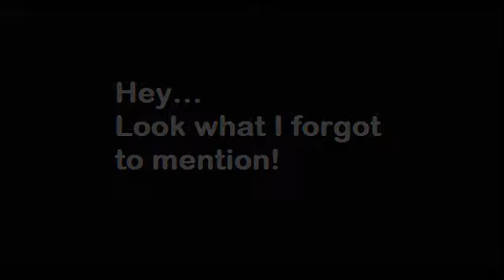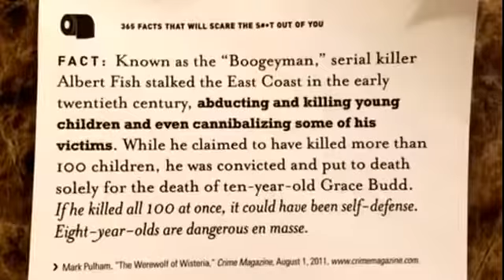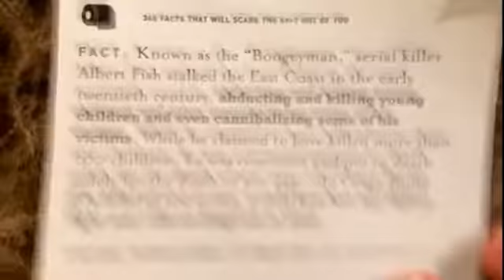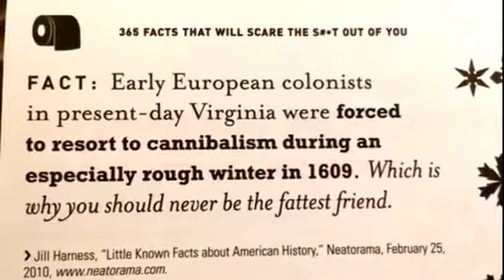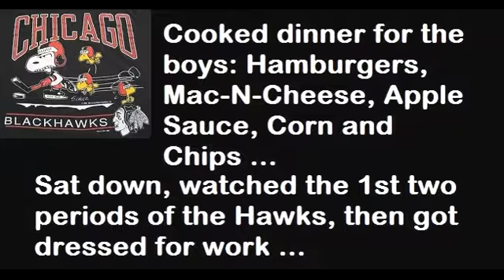1-10-17 Vlog: Sharing Factoids and Update On The Family - Ryan's Vlog - by Real BatDude Channel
1-10-17 Vlog: Sharing Factoids and Update On The Family - Ryan's Vlog - by Real BatDude Channel.
** View more "Real BatDude Channel" videos, find him:
Daily Live Videos on Periscope @ReaBatDude ...